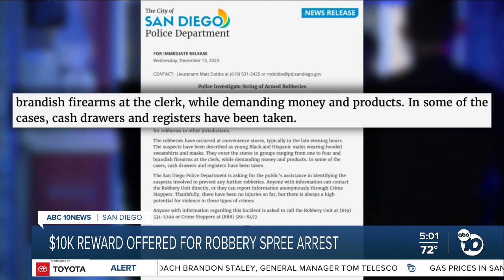$10,000 reward offered for tip leading to arrests in San Diego robbery spree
Newly released surveillance video shows three people rip out cash registers and run away.